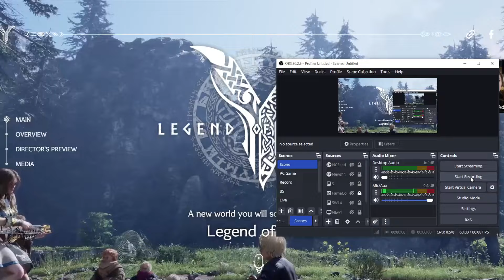Legend of Ymir Gameplay & System Previews